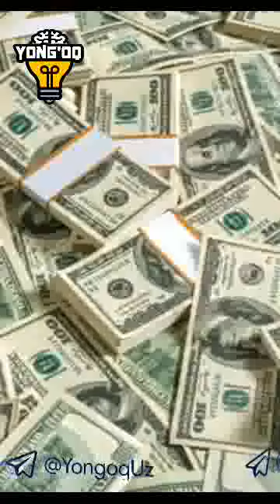STIV JOBSNING SONGI SOZLARI...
STIV JOBS